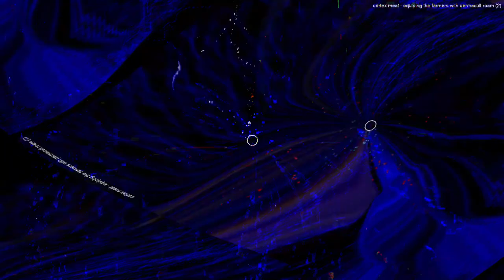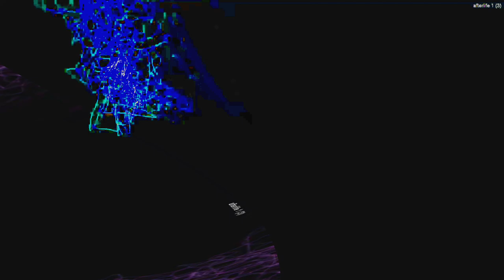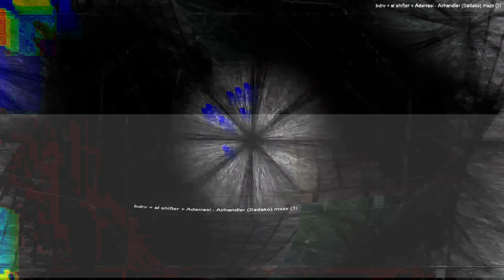[EPILEPSY WARNING] Movie 24 01 25 22h50m01s